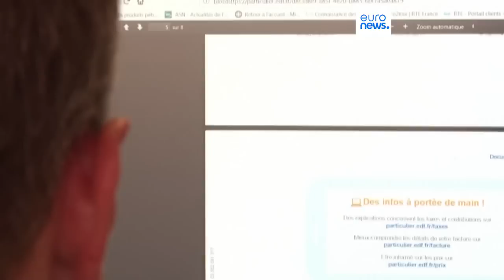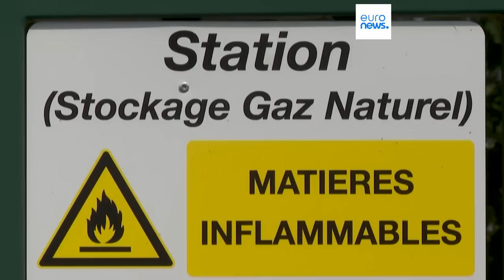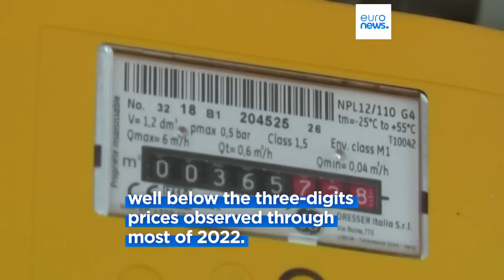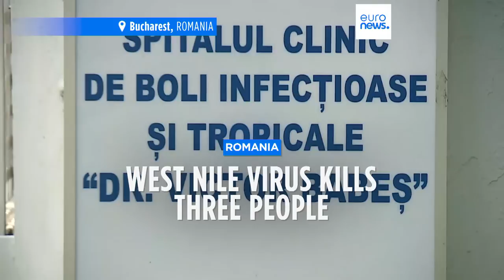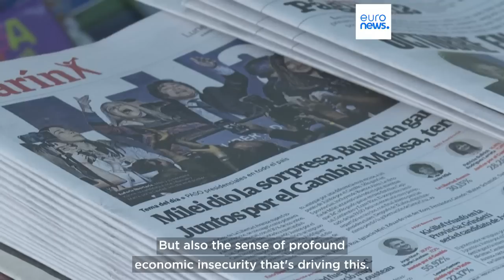Latest news bulletin | August 21st – Morning